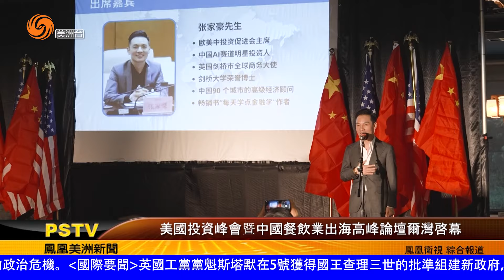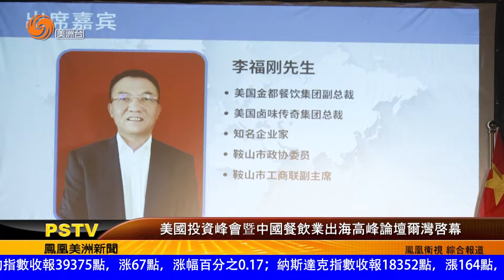美國投資峰會暨中國餐飲業出海高峰論壇爾灣啓幕